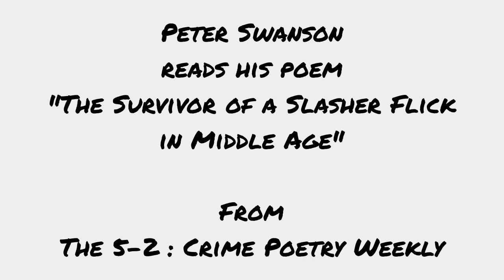"The Survivor of a Slasher Flick in Middle Age" by Peter Swanson